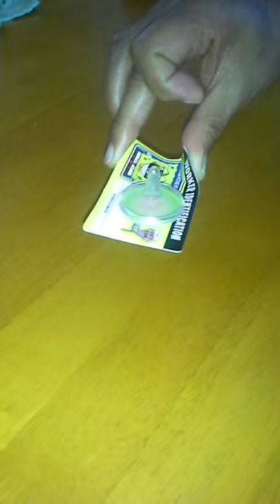Spun on top of card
Card n top